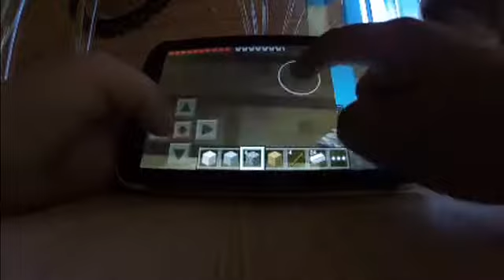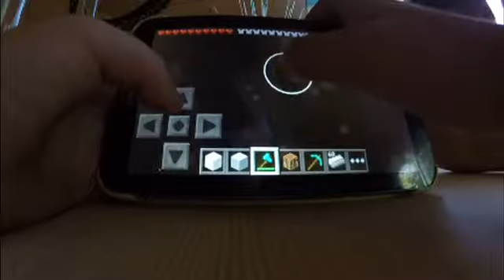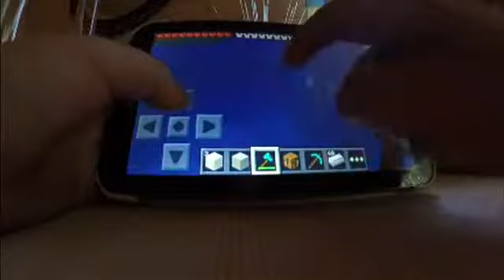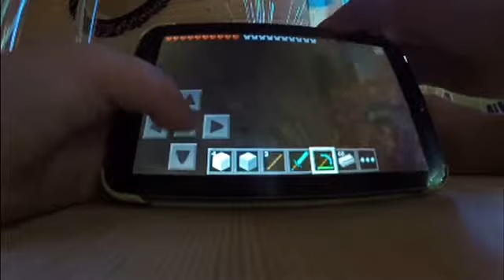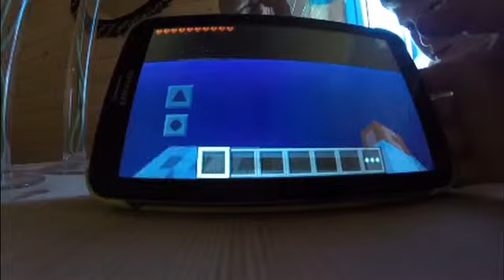Играю с другом по сетке в Minecraft!